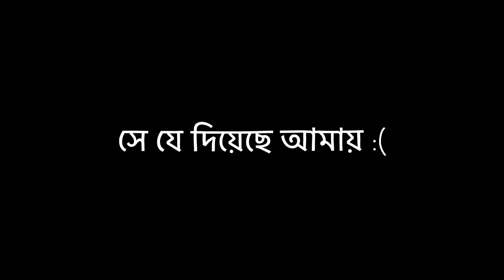উৎসর্গ🖤 || Utshorgo || Tasnif Zaman || blackscreen status video